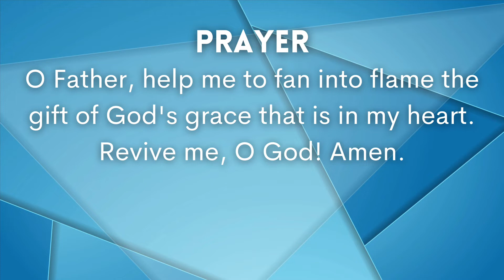Weekly Momentum - Revive Us Again! (October 24, 2022)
For this week's Weekly Momentum, Pastor Scott Wade shares a Devotional Thought from 2 Timothy 1:6.

All Devotional Content is taken from The Climb Devotional Book Series. Purchase copies of The Climb: Start Here or one of our other devotional books from Momentum Ministries

Momentum Ministries also releases a weekly podcast - Casual Conversations by Momentum Ministries.

Pastor Scott Wade is the President of Momentum Ministries, a registered 501(c)(3) nonprofit devoted to helping individuals and ministries attain, maintain and regain Spiritual Momentum.